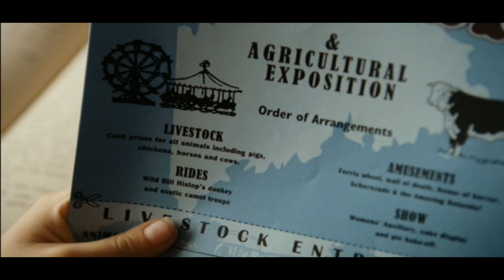Charlotte's Web (2006) - Templeton decides to help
He's doing for the slop, not for Wilbur.